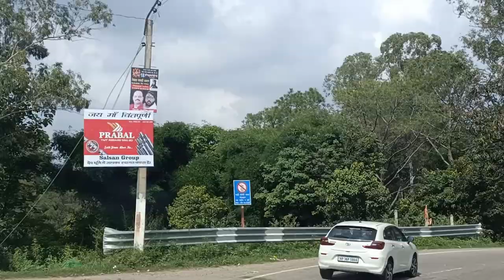Hoshiarpur to Chintpurni Road | ਮਾਤਾ ਚਿੰਤਪੁਰਨੀ ਯਾਤਰਾ | Chintpurni Mela 2024 | Chintpurni Mandir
Welcome to the Channel: 500 Dashcam Journeys.

Hoshiarpur to Chintpurni Road | ਮਾਤਾ ਚਿੰਤਪੁਰਨੀ ਯਾਤਰਾ  | Chintpurni Mela 2024 | Mata Chintpurni Mandir |

My Vlogs will be based on travel throughout the state.

In this video we will drive uphill all the way to Mata Chintpurni Mandir.

Hoshiarpur
Dholbaha Dam
Mata Chintpurni
Gagret
Mubarikpur
Amb
Una
Chohal Dam
Bombay Picnic Spot